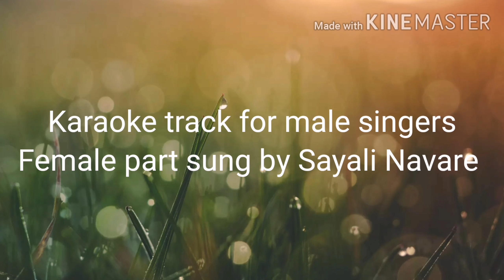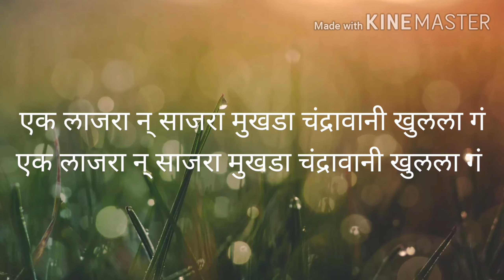एक लाजरा न् साजरा मुखडा. Marathi male karaoke track with female voice 🎤.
I have no intention to infringe any copyrights 🙏 Suggestions welcome 🙏 Enjoy ❤️